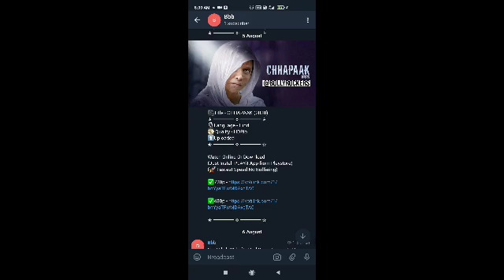how to play pdisk link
join my telegram Channel for latest movie and web series

# pdisk
howto play pdisklink

pdisk link kaise khole
pdisk new update
online money kaise kamaye
pdisk s paise kamaye